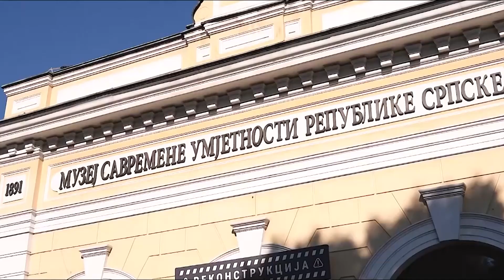Robert Dacesin - Banjaluka turisticki video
Robert Dacešin autor je putopisnog bloga „RIO – priče sa putovanja“ na kojem već nekoliko godina piše kvalitetan i koristan sadržaj sa putovanja. Savjetuje šta obići i posjetiti u različitim krajevima svijeta, kako jeftino putovati, kako se otvoriti različitostima i uživati u svemu što putovanja donose.
Ovaj put je radio na malo drugačijem projektu. Poveo nas je u obilazak njegovog rodnog grada – Banjaluke.